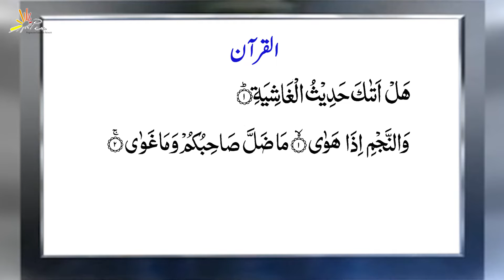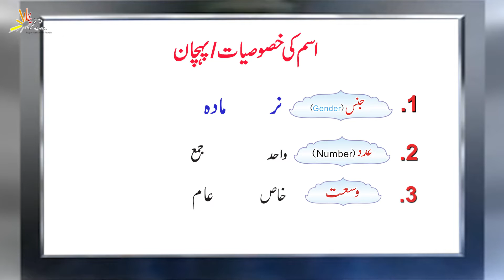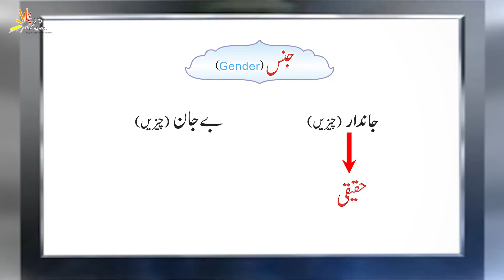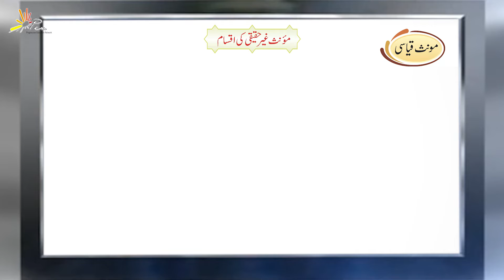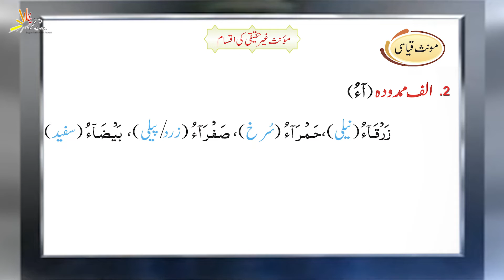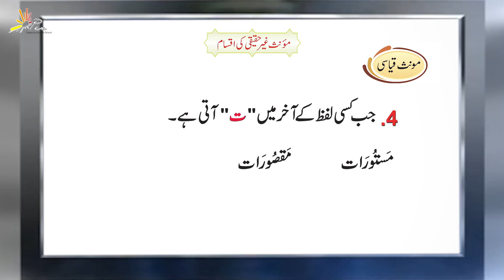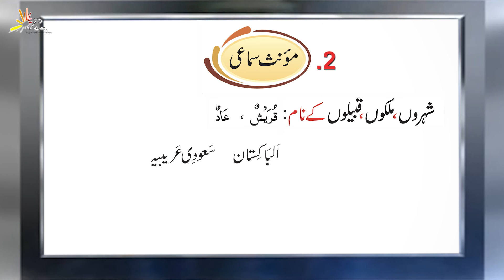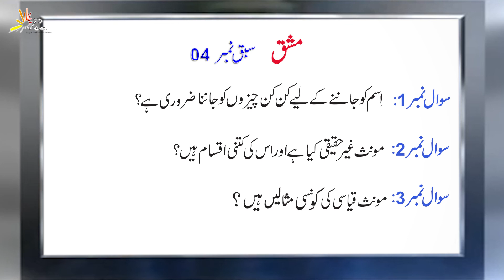Bab-ul- Quran : Arabic Grammar, Lesson # 4 types of Gender (جنس کی اقسام )